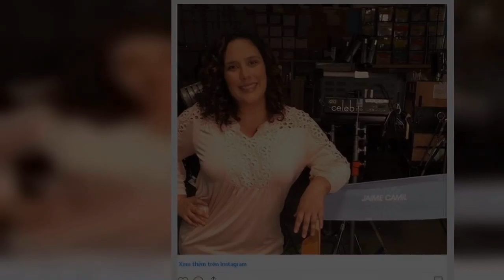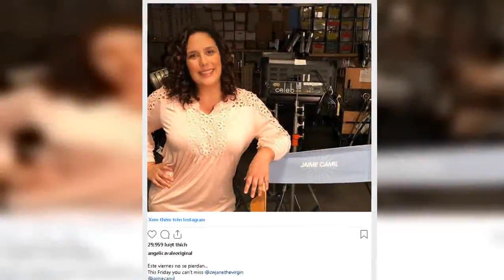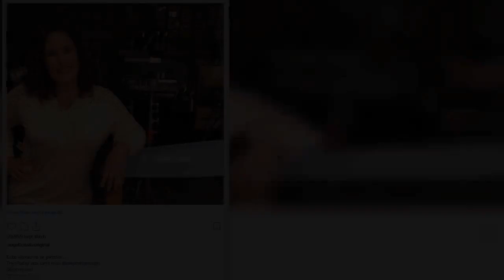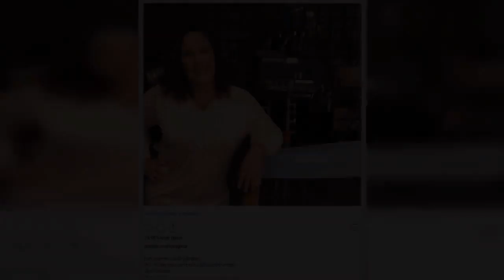¡Ultima Hora! Angélica Vale fue encarcelada por estar involucrada en los CRlM3N3S de Juan Collado.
¡Ultima Hora! Angélica Vale fue encarcelada por estar involucrada en los crímenes de Juan Collado.